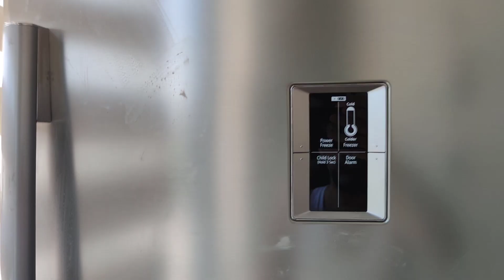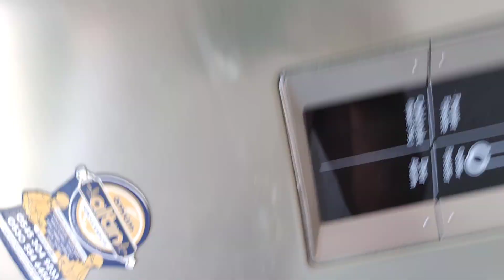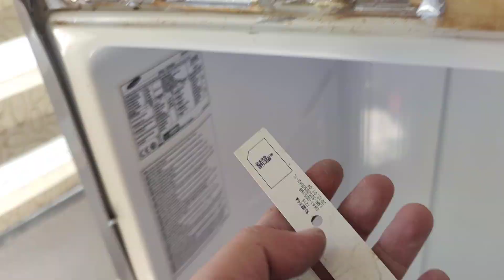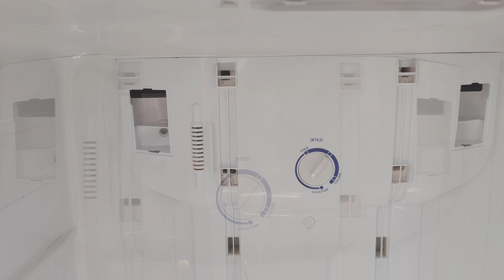Buzdolabı İçinde Hangi Parçalar Var? Komple Söktüm ve Anlattım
Inverter motora sahip buzdolabını adeta bir hurdacı edasıyla sökerek parçalarını tek tek ayırdığım bu videomla sizlerleyim. Merak edenler ve tamirini yapmak isteyenlerin aradığı video.